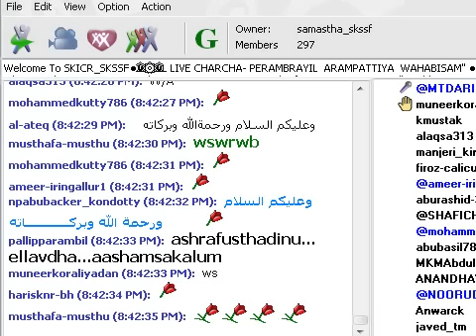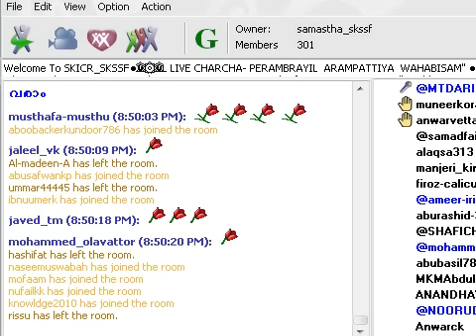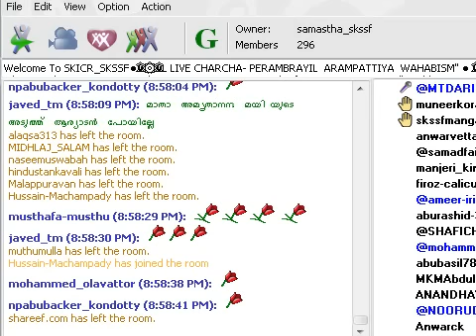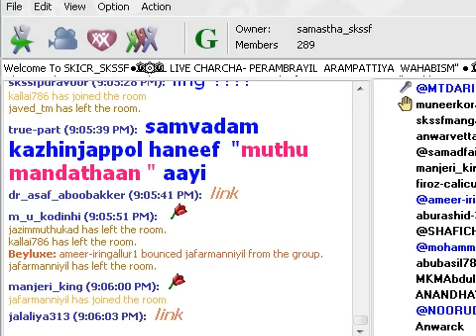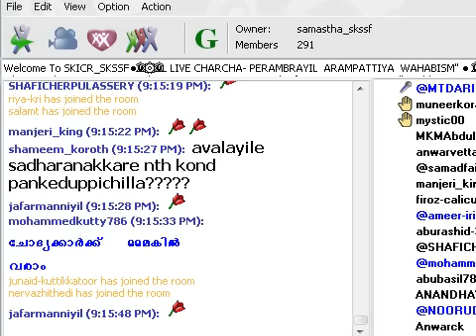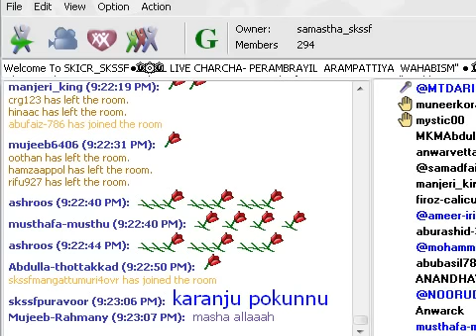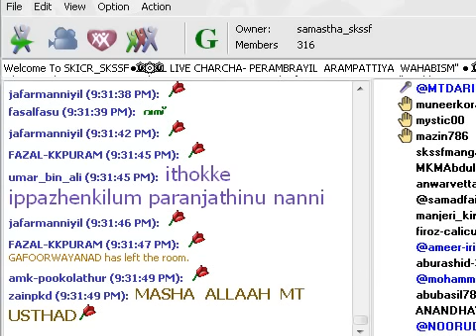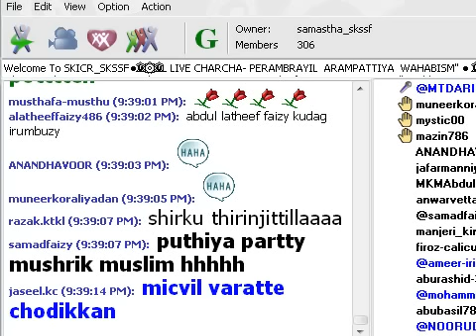MT Aboobacker Darimi - - SKSSF & KNM Samvada Avalokanam 08-03-2015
SKSSF & KNM Samvada Avalokanam - Samastha Kerala Islamic Class Room Record